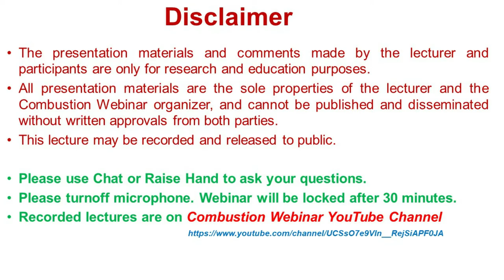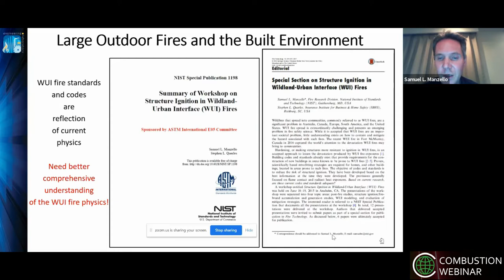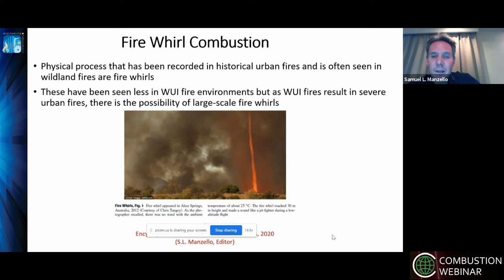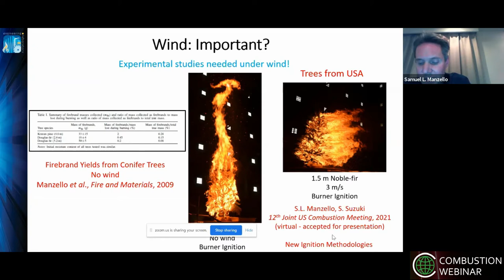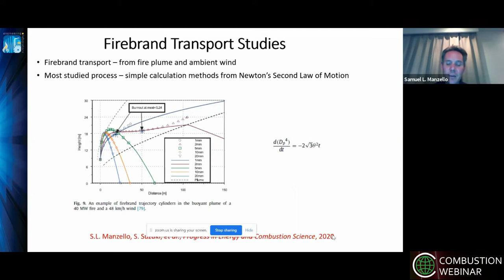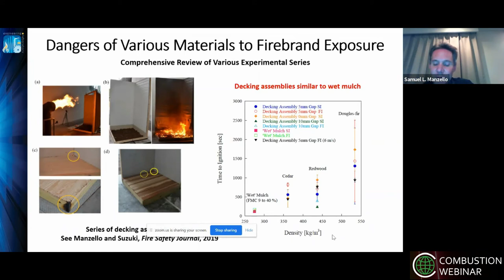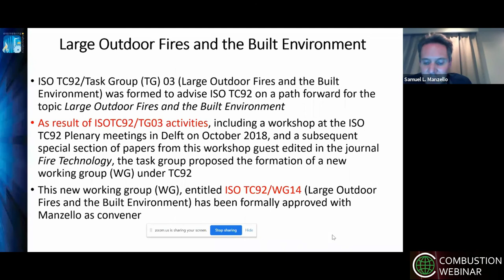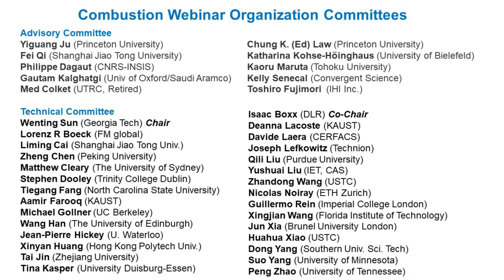The Importance of Combustion Sci. to Unravel Complex Large Outdoor Fire Processes, Samuel Manzello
Combustion Webinar 04/03/2021, Speaker: Samuel L  Manzello

Devastating large outdoor fires have been responsible for destruction of vast amounts of infrastructure and loss of human life.  Wildland fires that spread into urban areas, known as wildland-urban interface (WUI) fires are capable of enormous destruction. It is important to distinguish WUI fires from wildland fires; WUI fires include the combustion of both vegetative and human-made fuels and occur where large population centers exist whereas wildland fires include the combustion of vegetative fuels and occur in uninhabited areas. The rise of densely populated urban areas has also seen the development of large urban fires.   In addition, growing informal settlement communities continues to result in large outdoor fires capable of great destruction.  As a wildland fire reaches an urban area, structure-to-structure flame spread processes will occur via similar mechanisms as those in informal settlement fires and urban fires. At first glance, the complex ignition, flame spread processes, and degree of gaseous and particulate emissions appear daunting during these large-scale destructive events since many of the detailed physics of these processes have yet to be fully revealed.  In turn, this is a major barrier to developing computational methods to be able to predict and understand large outdoor processes. In this webinar, important areas in need of physical understanding that are capable of great research impact will be presented.  As just one example, firebrand combustion processes will be presented in detail.  The webinar will close on progress in ISO TC92/WG14 (Large Outdoor Fires and the Built Environment Working Group) to develop harmonized test standards to begin to address this growing global problem.

Samuel L. Manzello obtained his PhD in Mechanical Engineering from the University of Illinois-Chicago and joined NIST in 2001 as an NRC Post-Doctoral Fellow.  He has led investigations on microgravity combustion, droplet-surface interaction, soot formation, fire-structure interaction, and wildland-urban interface (WUI) fires. Dr. Manzello’s research in droplet-surface interaction was featured in the journal Nature and his firebrand research was featured in the journal Science. Dr. Manzello has received many awards including a fellowship from the Japan Society for the Promotion of Science (JSPS), a NIST Individual Bronze Medal, the 2015 Harry C. Biggelstone Award from NFPA, the 2016 and 2020 Best Journal Paper Award from the Combustion Society of Japan, and the 2017 Samuel Wesley Stratton Award from NIST. He is currently Associate Editor of Fire Technology, Guest Editor for Combustion Science and Technology and Frontiers in Mechanical Engineering, and on the Editorial Advisory Board of the journal Fire and Materials and Fire Safety Journal. Additional service includes colloquium co-chair for Fire Research at the 37th and 38th International Combustion Symposium, convener of ISO TC92/WG14, and co-leader of the IAFSS permanent working group LOF&BE. At the invitation of Springer Nature, he served as Editor in Chief  for the encyclopedia of wildland fires and wildland-urban interface (WUI) fires.